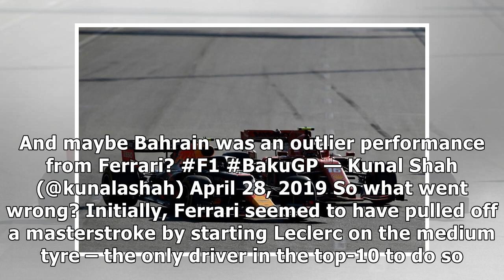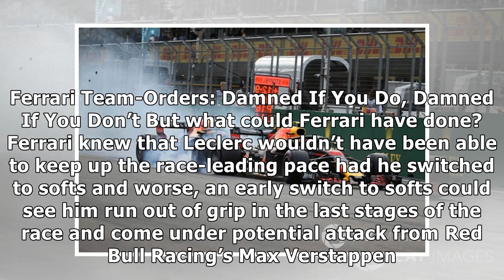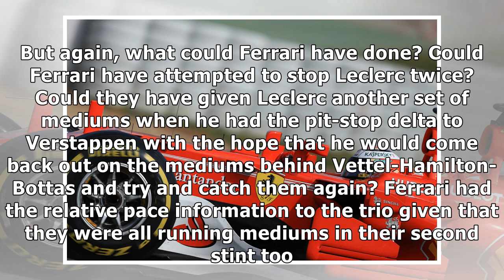Red Bull Should Manage Ferrari's Race Strategy - Kunal's F1 Blog